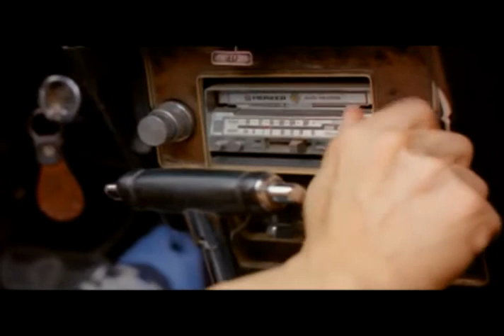KENT 'EL CADILLAC' Y KELVIN ESCOBAR - LA PLAYA VIDEO OFFICIAL HD (By Santy)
KENT 'EL CADILLAC' Y KELVIN ESCOBAR - LA PLAYA

otro video mas locazo en la playita con hermosas mujeres chekealo y komentalo.